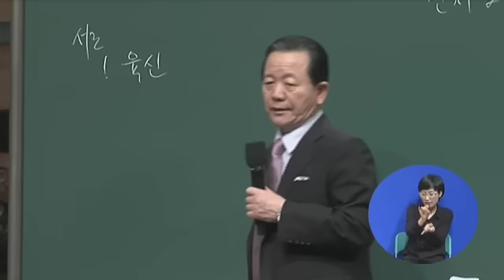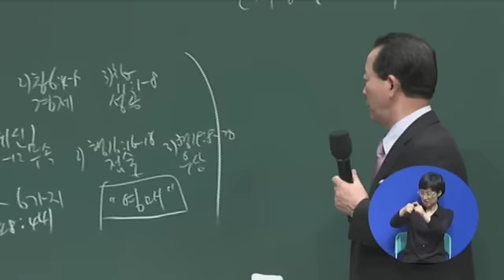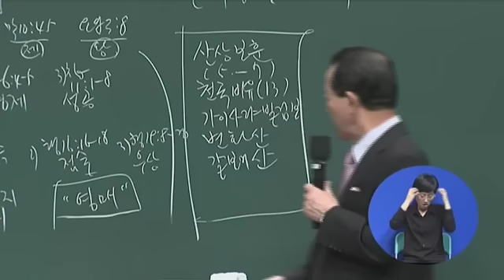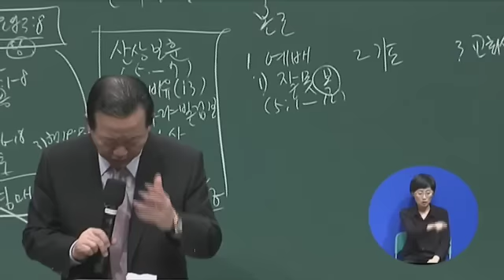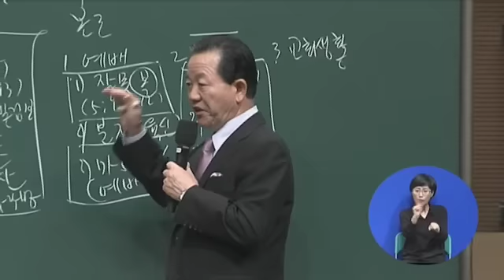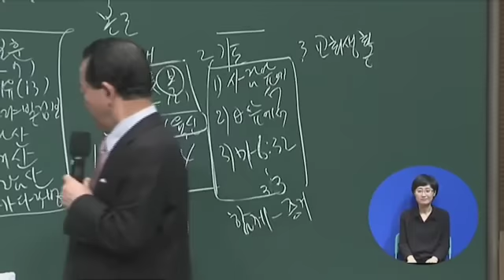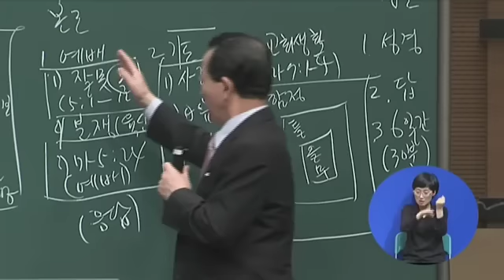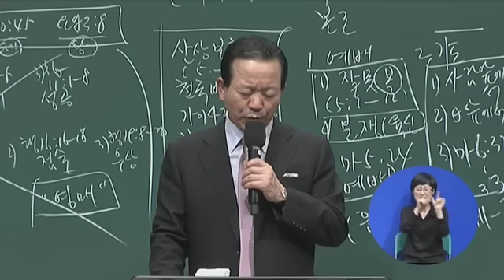3 - 11 임마누엘교회 주일2부2016년11월06일